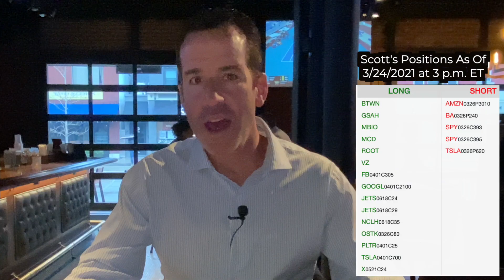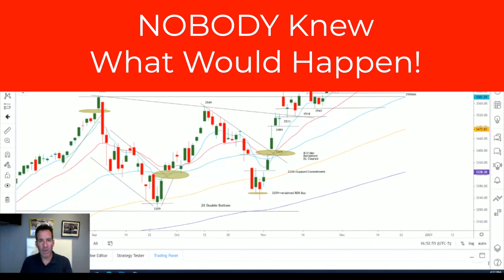Lost Money Trading? Do This (Scott Redler Trading Tips)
If you lost money trading this quarter, then watch this video. Scott Redler of T3 Live explains

-What changed in the stockmarket, particularly in tech
-Why you should just try to get green
-Why you should not try to get back to your highs immediately
-The reason your process is key right now